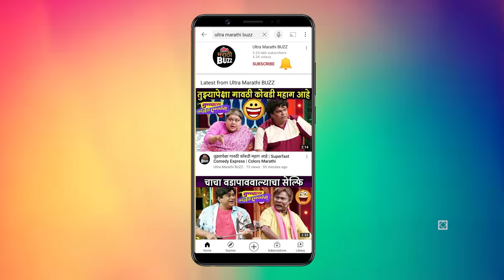हनिमूनचे किस्से आणि बायकोची आठवण |Tharla Tar Mag |Amit Bhanushali & Jui Gadkari - Star Pravah Serial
हनिमूनचे किस्से आणि बायकोची आठवण | Tharla Tar Mag | Amit Bhanushali | Jui Gadkari|Star Pravah

Star Pravah वरील ठरलं तर मग या मालिकेतील सध्या सायली अर्जून हनिमून गेले आहेत.. या निमित्ताने ऐका त्यांचे कमाल किस्से.